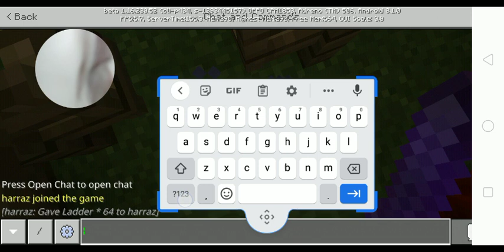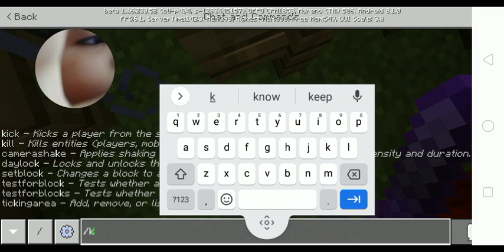August 29, 2021